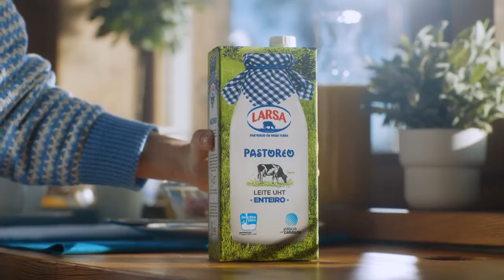Alberto Alonso en “Leite Larsa, Aquí Facémolo Así” (2021) de Bap&Conde y Congo Producciones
Como ActorDePequeñasPartes en “Leite Larsa, Aquí Facémolo Así” (2021) de Bap&Conde y Congo Producciones dirigido por Miguel Conde Lobato.